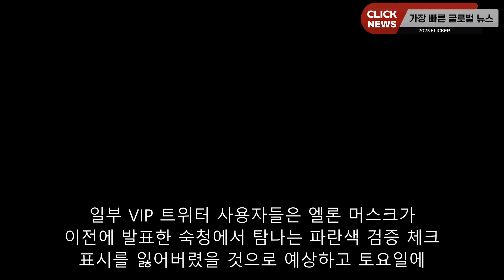일론 머스크의 트위터는 파란색 체크 표시의 숙청을 약속했습니다. 대신에 그는 하나의 계정을 선택했습니다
일부 VIP 트위터 사용자들은 엘론 머스크가 이전에 발표한 숙청에서 탐나는 파란색 검증 체크 표시를 잃어버렸을 것으로 예상하고 토요일에 일어났습니다. 대신 트위터는 머스크가 싫어하는 주요 출판물의 단일 계정을 겨냥한 것처럼 보였고 사용자가 검증되는 이유를 모호하게 하는 방식으로 사이트의 언어를 바꿨습니다. 트위터는 4월 1일에 사칭 위험이 있는 저명한 사용자를 보호하는 것을 강조하는 오래된 확인 시스템에 따라 부여된 파란색 수표를 "셧다운"하기 시작할 것이라고 말했습니다. Musk는 12월부터 계정이 검증 비용을 지불할 수 있도록 허용한 플랫폼의 Twitter Blue 구독 서비스에 가입하려면 사용자가 매달 8달러를 지불해야 한다고 말했습니다. 대부분의 레거시 블루 체크 소유자들은 이번 주말에 자신들의 확인 표시가 사라진 것이 아니라, "이 계정은 트위터 블루에 가입되어 있거나 레거시 검증된 계정이기 때문에 확인됩니다."라고 적힌 새 레이블이 추가된 것을 발견했습니다 사용자가 체크 표시를 클릭하면 나타나는 이 언어는 검증된 계정이 실제로 주목할 만한 개인인지 단순히 Twitter Blue에 가입하기 위해 돈을 지불한 사용자인지 불분명하게 만듭니다. 그러나 한 유명한 계정은 주말 동안 파란색 수표를 잃어버렸습니다. 이전에 CNN에 검증 비용을 지불하지 않을 것이라고 말했던 뉴욕 타임즈의 메인 계정입니다. 머스크와 자주 거래하는 계정이 이번 주말 타임스가 검증 비용을 지불하기를 거부한다는 내용의 밈을 게시한 후 머스크는 트윗을 통해 "오 좋아요, 그럼 벗을게요"라고 답변했습니다 그리고 나서 Musk는 타임지를 맹비난했습니다. 이 억만장자가 언론인이나 언론사를 맹비난한 가장 최근 사례로, 이 매체의 보도가 지루하고 "선전"이라고 주장한 일련의 트윗에서 주말의 움직임은 Twitter가 기능 변경에 대해 사용자들에게 혼란과 채찍질을 일으키는 가장 최근의 예일 뿐입니다. 이 경우에는 일반 사용자뿐만 아니라 오랫동안 플랫폼의 주요 세일즈 포인트가 되어온 많은 유명한 계정이 있습니다. 또한 Musk가 플랫폼에 대한 결정을 정책보다 변덕스럽게 안내하는 것처럼 보이는 경우가 종종 있음을 강조합니다. 비록 뉴욕 타임즈의 주요 계정이 파란색 수표를 잃었지만, 예술, 여행, 그리고 책 내용과 같은 다른 계정들은 여전히 확인되었습니다. (뉴욕 타임즈에 AP통신과 워싱턴 포스트를 포함한 다른 뉴스 매체의 계정과 같은 금색 "조직" 체크 표시가 없는 이유는 분명하지 않습니다.) 블루 체크가 제거된 후, 뉴욕 타임즈의 대변인은 CNN에 검증 비용을 지불할 계획이 없다고 재차 강조했습니다. 지난해 가을 홍보 직원 대부분을 해고한 트위터는 논평 요청에 즉각 반응하지 않았습니다. 이와는 별도로, 사이트 상단에 있는 트위터의 블루버드 로고는 월요일에 머스크가 홍보한 암호화폐 도게코인을 나타내는 밈인 도게로 대체되었습니다. 도게코인의 가격은 월요일에 20% 급등했습니다.머스크는 지난해 가을 트위터를 산 직후부터 트위터의 옛 시스템으로 검증된 사용자들로부터 '레거시' 블루 체크마크를 빼앗겠다고 위협해 왔습니다. 11월 초, 트위터는 트위터 블루 구독 서비스에 돈을 지불하는 사람들이 블루 체크를 받을 수 있는 옵션을 출시했습니다. 그 프로그램은 유명인사들과 기업 흉내쟁이들의 물결에 시달린 후 빠르게 중단되었고, 12월에 다시 시작되었습니다. 트위터는 또한 기업과 정부 기관을 위해 색으로 구분된 확인 시스템을 출시했지만, 머스크는 개인 사용자들이 결국 파란색 수표를 지불해야 할 것이라고 계속해서 말했습니다. 배우 윌리엄 섀트너와 괴롭힘 방지 운동가 모니카 르윈스키와 같은 저명한 사용자들은 사이트에 관심을 끄는 파워 유저로서 사칭으로부터 안전하게 보호하는 기능에 대한 비용을 지불해야 한다는 생각에 반대했습니다. 계정이 확인된 이유를 모호하게 함으로써, 새로운 레이블은 사람들이 유명한 사용자들을 사기치거나 사칭하는 것을 더 쉽게 만들 위험이 있습니다. 진정성 없는 행동의 전문가들은 또한 유료 사용자에 대한 검증을 예약하는 것이 사이트의 봇 수를 줄일 것인지 분명하지 않다고 말했는데, 이는 머스크가 지난 1년 동안 제기한 문제입니다. 머스크는 이전에 트위터의 검증 시스템에 대한 변화를 "모든 사람을 평등하게 대하는" 방법으로 제시했습니다 "연예인들을 위한 다른 기준이 있어서는 안 됩니다," 라고 그가 지난 주 트윗에서 말했습니다. 유료 기능은 또한 수익을 견인할 수 있으며, 이는 트위터를 440억 달러에 사들인 후 상당한 부채로 곤경에 처한 머스크에게 도움이 될 수 있습니다. 머스크는 지난 주에도 4월 15일부터 사용자의 "For You" 피드에서 확인된 계정만 그들이 팔로우하는 계정과 함께 추천될 것이라고 말했습니다. –CNN의 Oliver Darcy가 이 보고서에 기여했습니다.